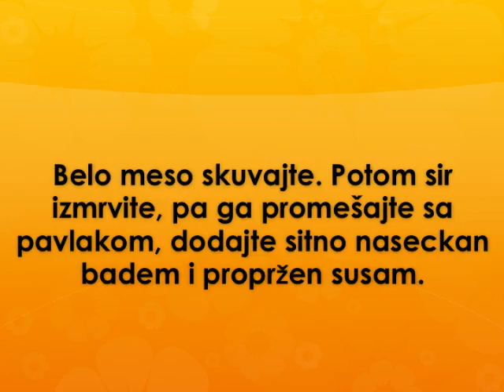Bela salata sa bademom Recept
recept za belu salatu sa bademom